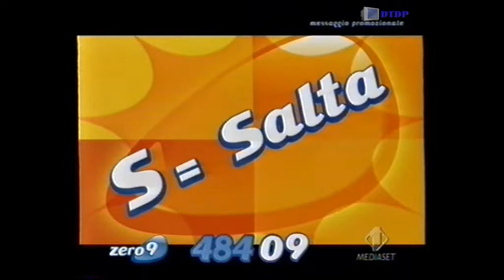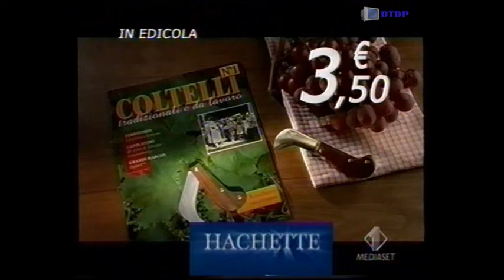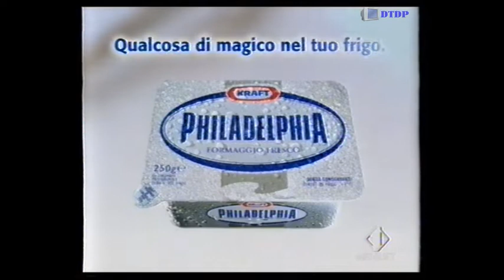Sequenza Italia 1 - Martedì 30 Dicembre 2003 [2]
Sequenza Italia 1  - Martedì 30 Dicembre 2003 [2] trasmessa al termine del cartone animato "I Simpsons"